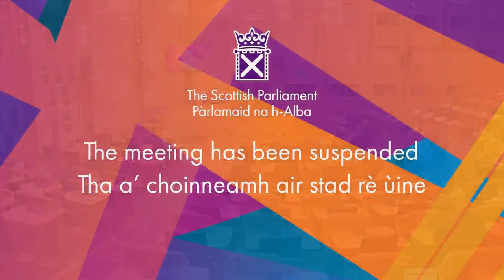Scottish Government Debate: Championing Disability Equality and Human Rights - 5 December 2023